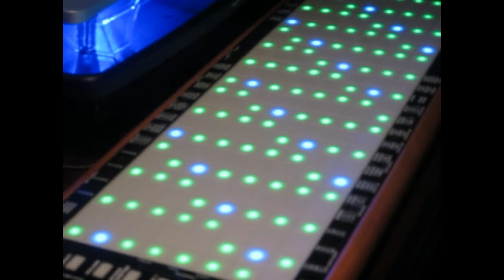Over The Rainbow - Linnstrument + Roland Integra 7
Thank you Roger Linn for this wonderful invention - the Linnstrument. As a keyboard player who never learnt a fretted string instrument before, i'm only beginning to learn how to play this midi controller,  but I love it. The different technique is perfectly suited to playing guitar sounds and I find myself playing different patterns and voicings from what I would on a keyboard. On this piece I am using the linnstrument to play the steel guitar sound on the Roland Integra 7 synthesizer, using the Midi MPE format.